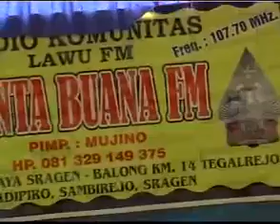romantika prawan kalimantan